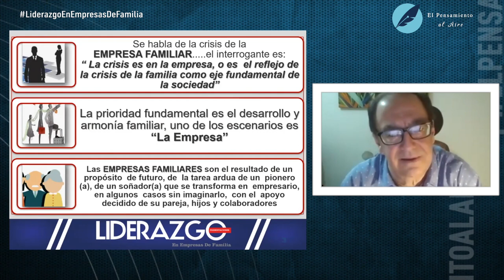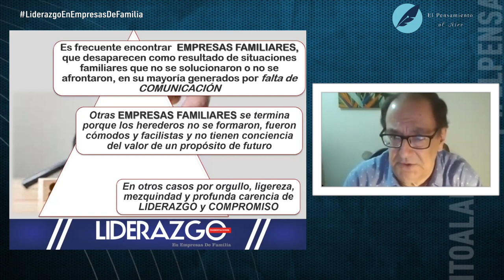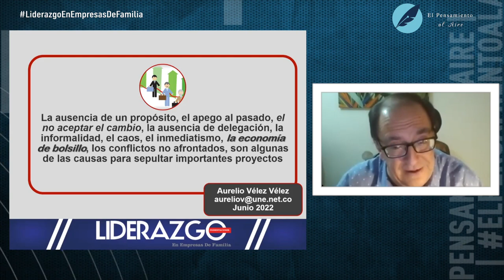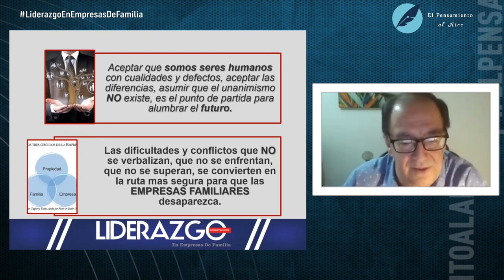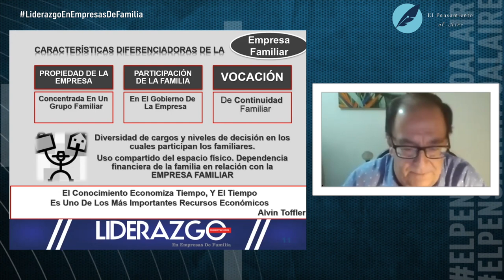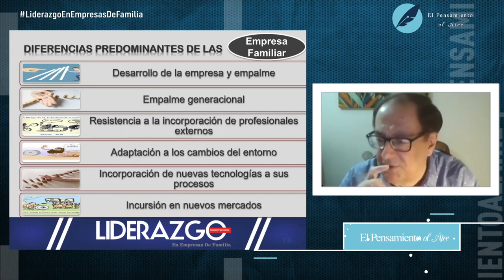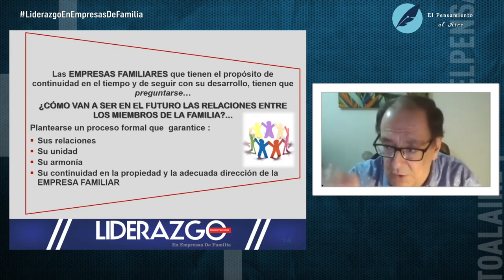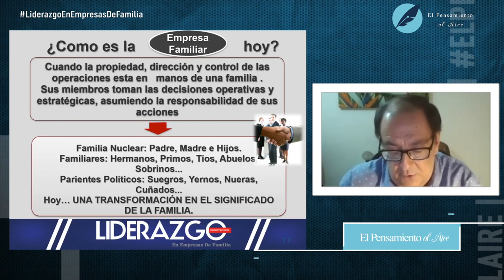Liderazgo en empresas de familia Capitulo 1 | El Pensamiento al Aire TV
Con esta primera emisión del programa Liderazgo, presentado magistralmente por el reconocido consultor de empresas familiares, Aurelio Vélez Vélez, damos inicio a una nueva serie que engrandece los contenidos de El Pensamiento al Aire. A partir de ahora, cada semana nos ilustrará sobre lo que significa crear una empresa empresarial familiar y cómo sobrevivir en el intento. No te lo pierdas.

Aurelio Vélez Vélez es un reconocido consultor y facilitador empresarial, especialista en empresa de familia, protocolo de familia o acuerdo de voluntades. Es economista y administrador de negocios de la Eafit (1977 – 1981), con especializaciones en mercadeo, en empresas familiares, en manejo de crisis y en relacionamiento con el sector financiero.

Se ha desempeñado como gerente nacional de Ventas del Grupo Gráfico Meyercord – Colorprint, y como gerente general de organizaciones de la talla de Procolder Ltda., Centro Jeep S. A., Segurtec Ltda. y Calderas JCT S. A.

Ha sido miembro de juntas directivas gremiales como Fenalco, Antioquia; Adevic y Asopartes. También ha participado en las juntas directivas de Industrias Metálicas Los Pinos, Premac, Casa Magna, Calderas JCT S. A., Tostaditos Susanita, Centro Jeep S. A., Jairo Ochoa y Cía., Casa de la Chinca entre otras.

Fungió como director de los espacios radiales “Visión de futuro” de Caracol y “Liderazgo y futuro”, en la Emisora Cultural Radio Bolivariana. Además, fue miembro del comité editorial y colaborador permanente de la revista “Tiempo de mercadeo”.

También fue profesor de cátedra de la Universidad EAFIT y participó en diferentes actividades académicas de La Corporación Universitaria, Ceipa, entre otras.

Nuestras redes